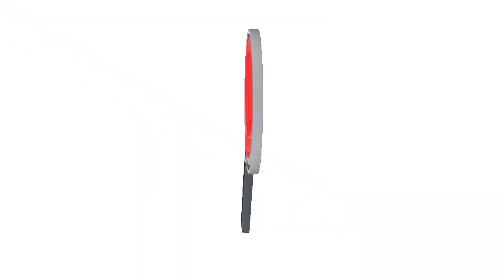NOTICIERO LA LUPA ARAUCANA 19 FEBRERO 2020